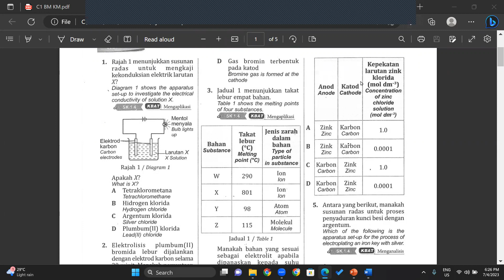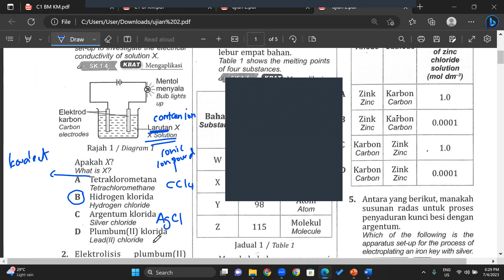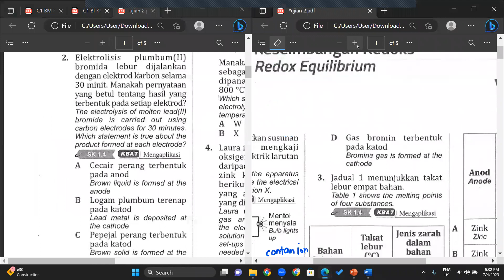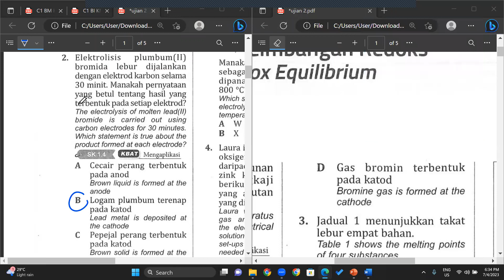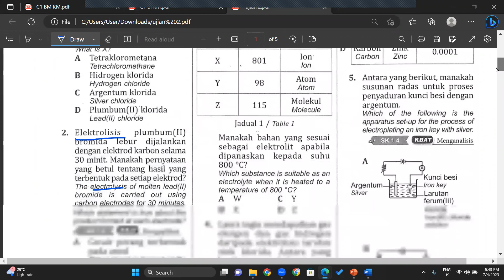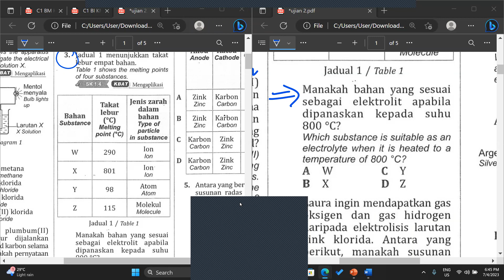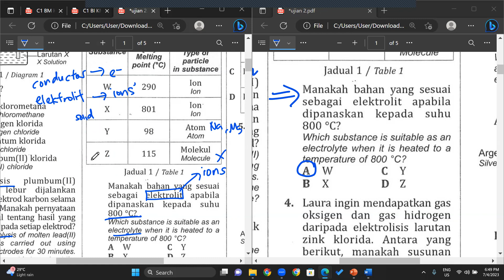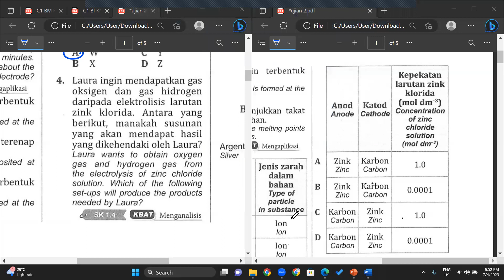07 04 2023 F5 Chemistry Part 1